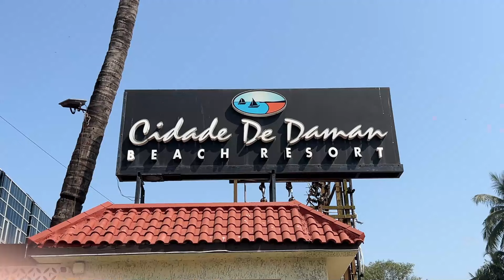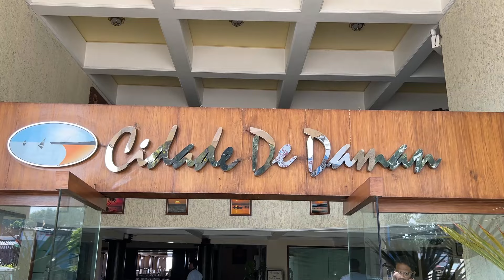Cidade de Daman | Best Resort Near Mumbai | Beach Resort |Weekend Gateway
Best Resort Near Mumbai | Beach Resort |Weekend Gateway | Resort Near Mumbai | Family Resort